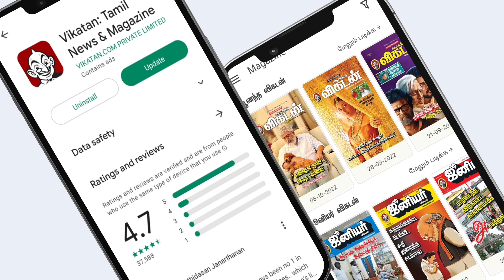Dushyanth Sridhar | யசோதையின் பாதத்தைக் கட்டிக்கொண்ட கிருஷ்ணன் | கண்ணீர் விட்ட பெரியாழ்வார்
உலக உயிர்களுக்கெல்லாம் தாயார் என்னும் உறவு அற்புதமானது. அந்தத் தாயாரின் மகிமைகளை இதிகாச புராணங்களின் வழியே எடுத்துரைக்கிறார் துஷ்யந்த் ஶ்ரீதர்.